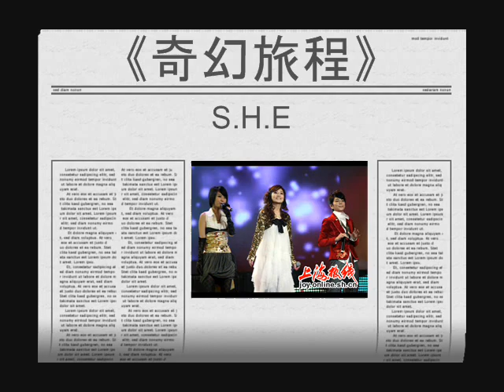《奇幻旅程》 - S.H.E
艾拉新加坡后员会
My-Ella FanClub